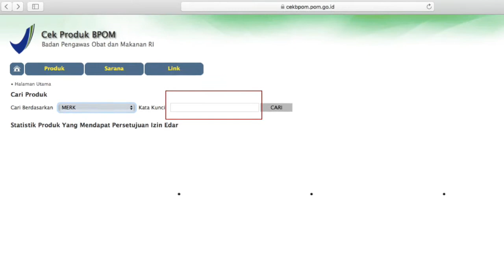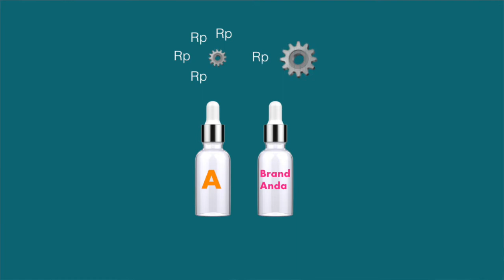Jangan Sampai Salah Pilih, Ini Tips Memilih Pabrik Maklon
Sudah sampai tahap memilih pabrik maklon? Di video ini saya menjelaskan bagaimana caranya. Enjoy !

Join ecourse khusus Beauty Entrepreneurs:
Step-by-step bikin brand kosmetik berkelas dan menjual
The most comprehensive ecourse for beauty entrepreneurs
Actionable. Premium Material. Case Study

Tentang BeautyBiz:
BeautyBiz adalah brand development consultant yang memiliki misi meng-empower local brand untuk stand out di tengah kompetisi dengan 360 derajat Strategic Branding dan Product Innovation. BeautyBiz membantu brand yang mulai nol maupun yang sedang berkembang dengan guidance, solusi, resources sehingga beauty entrepreneurs dapat membangun brandnya dengan lebih baik, lebih profitable, fun dan lebih percaya diri.

Tentang Verra Oktavianti:
Founder BeautyBiz. Verra telah berpengalaman lebih dari 12 tahun di Brand Management dan New Product Launch perusahaan lokal dan multinasional. Saat ini ia mendedikasikan diri untuk membantu perusahaan lokal dan individu yang ingin membuat brand kosmetik sendiri yang berkelas dan stand out di tengah kompetisi. Membagikan tips, pengalaman, market analysis dan bagaimana implementasinya di industri ini.